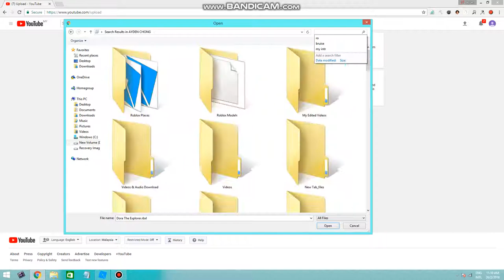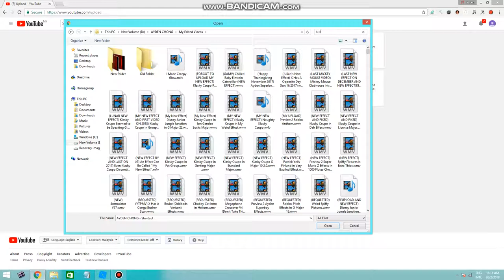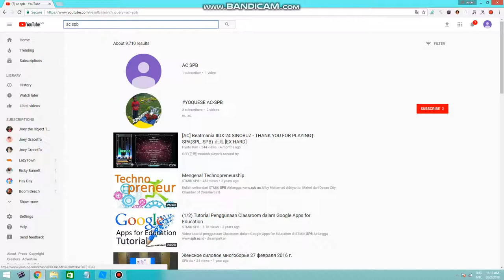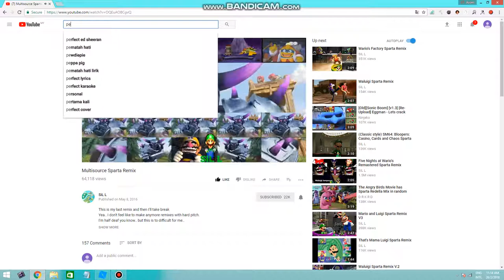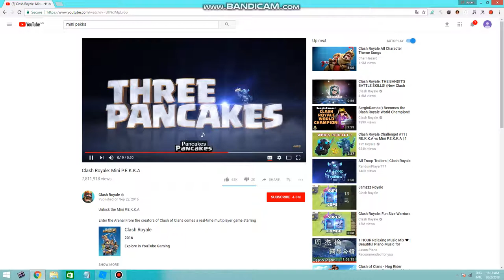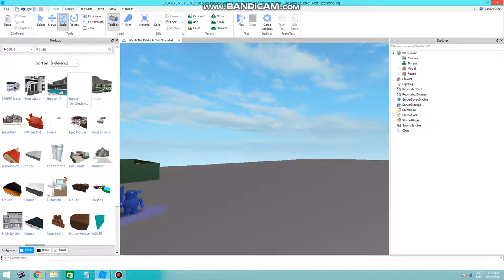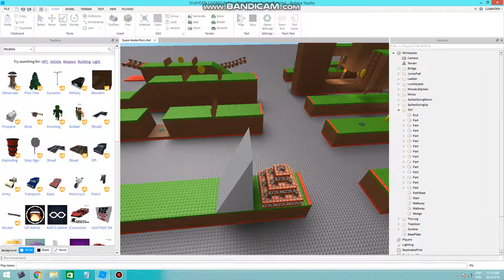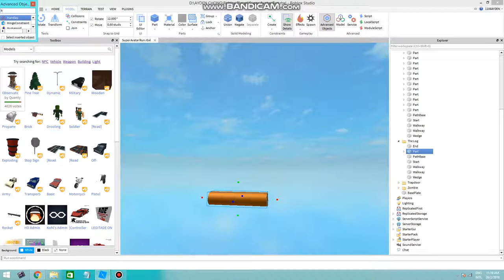My Roblox Battle Game